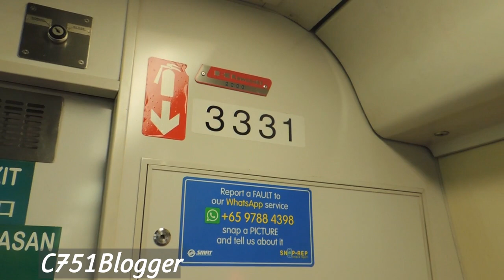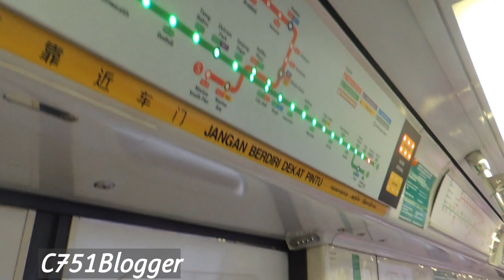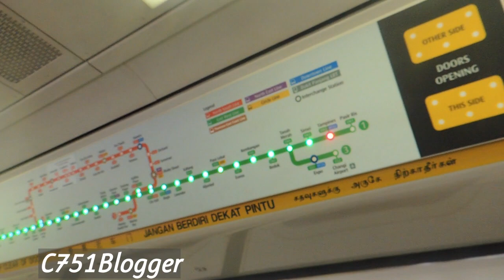[RETIRED] SMRT C751B 331/332 - EW1 Pasir Ris to EW2 Tampines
C751Blogger films C751B 331/332 from Pasir Ris to Tampines. The C751B trains are the third generation of rolling stock for the North-South and East-West Lines. The C751B set shown in this video is 331/332. C751B 331/332 is one of the few C751Bs (as of 30/10/19) to have the New Sticker placed over the old STARIS.

Date Recorded: 30th October 2019